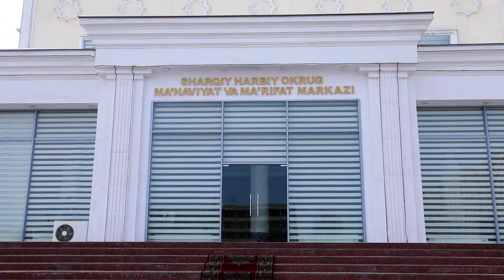“Муваффақиятли бизнесга қадам” — Фарғонада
👍 “AKFA бизнес клуби” лойиҳаси доирасида Фарғона вилоятидаги ҳамкорлар учун семинар тренинг бўлиб ўтди.

✅“Муваффақиятли бизнесга қадам” мавзусида ўтказилган ўқув машғулотида AKFA`нинг бозор талабларига мос таклифлари, мижозлар билан ишлаш ва бугунги кунда бизнес юритишда долзарб бўлган тартиб-қоидалар бўйича тушунтиришлар берилди.

👍 В рамках проекта «Бизнес-клуб AKFA» проведен семинар-тренинг для партнеров Ферганской области.

✅На тренинге темы «Шаг к успешному бизнесу» были даны разъяснения по предложениям AKFA в соответствии с требованиями рынка, работы с клиентами и процедурами, актуальными в ведении бизнеса сегодня.